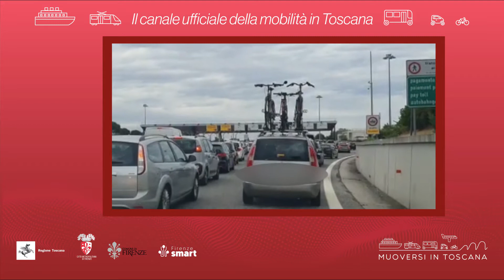Muoversi in Toscana - Edizione delle 11.30 del 13 agosto 2022